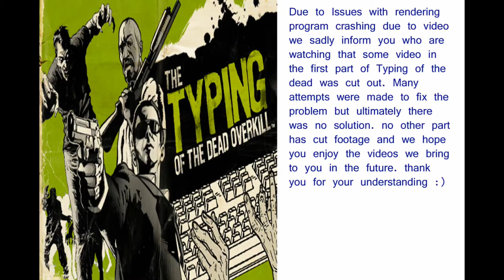Typing of the Dead Overkill with Sage & Bolt: Part 1 - The Troubled & The Unamused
Welcome to Typing of the Dead Overkill, where skills you don't usually think about practicing come to bite you. Join us as we kill zombies with the power of words.